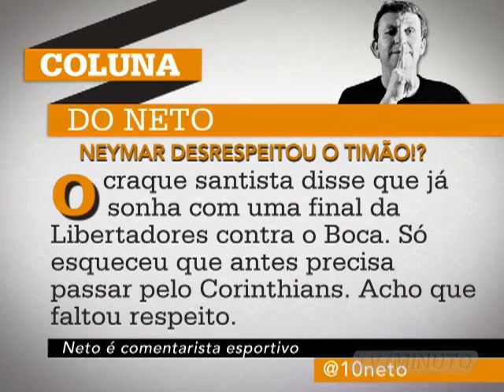Coluna Neto - TV Minuto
O ex-jogador Neto comenta os lances mais quentes do futebol todo final de semana.